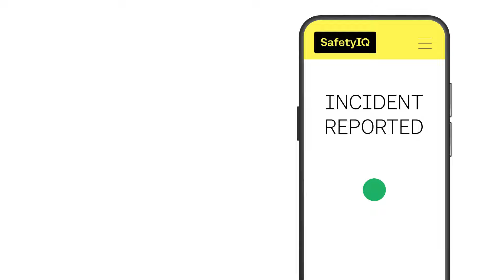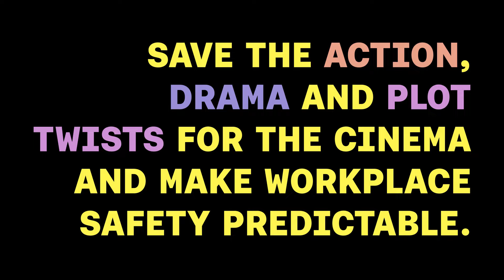SafetyIQ - Predictability at work.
Imagine a day when nothing unexpected happens. When there were no incidents or near misses left unreported. No tasks or actions that slipped through the cracks. When your workforce clocked into work, worked a good hard day and got home safely to their loved ones.

This is the core function of safety, right? - Then why does it sound like a fairy tale?

At SafetyIQ, we offer a safety management platform that helps you make this fairy tale a reality.